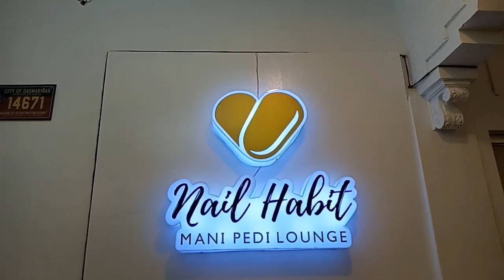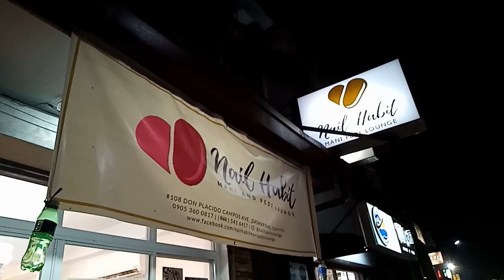GOING OUTSIDE CAVITE | FOUND A NEW NAIL SALON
Hey guys! Hope you are all doing well!